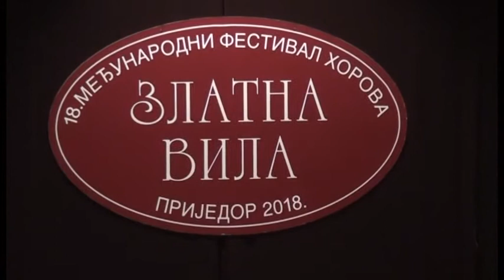Prijedor- Revija dječijeg horskog pjevanja "Mala vila" 10 5 2018